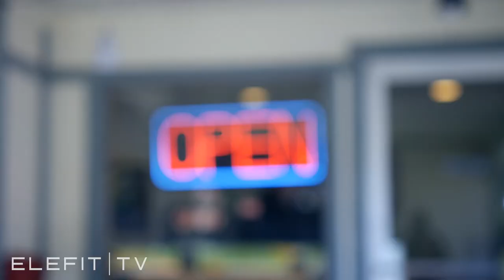California's Greatest Secret - 🐘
Traveling California - Lake Tahoe - Boats - Mountains - Beauty